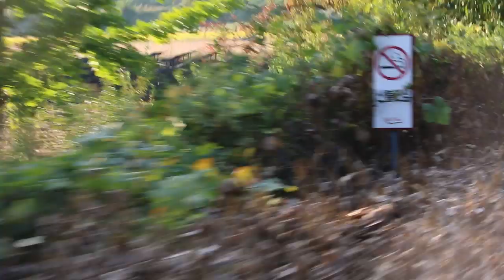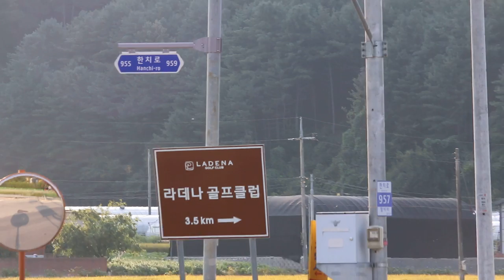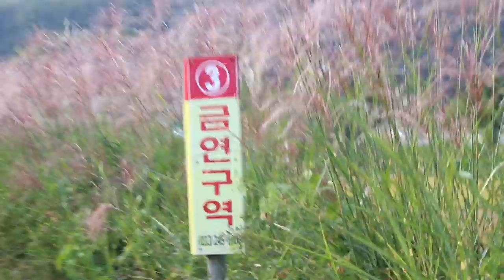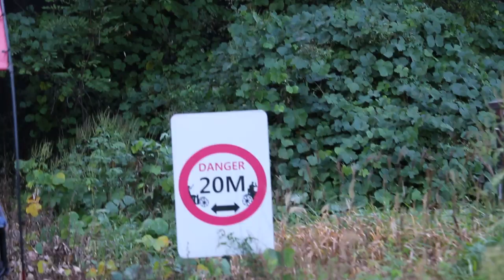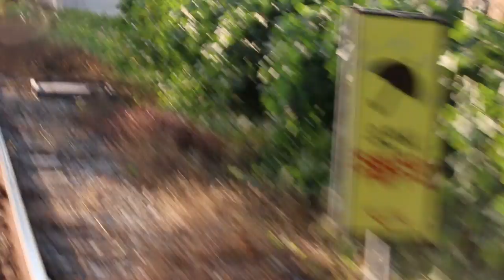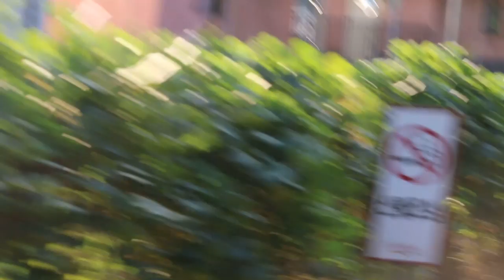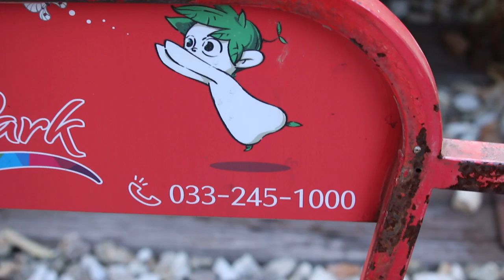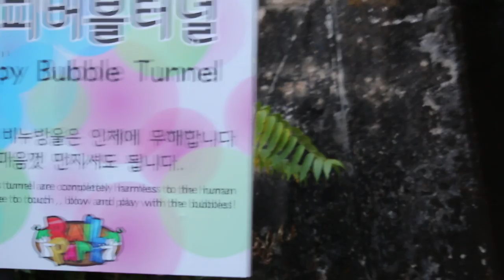Travel Video: Rail Park in South Korea. Pt 1/4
Rail Park is interesting for tourists.